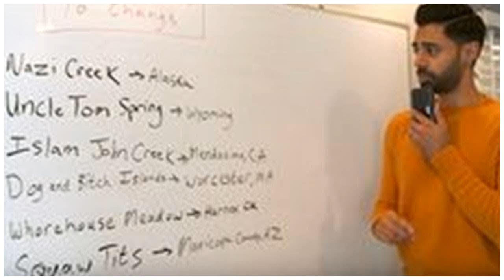{mouth}/2/2019HuffPost is now part of Oath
HuffPost is part of Oath. Oath and our partners need your consent to access your device and use your...